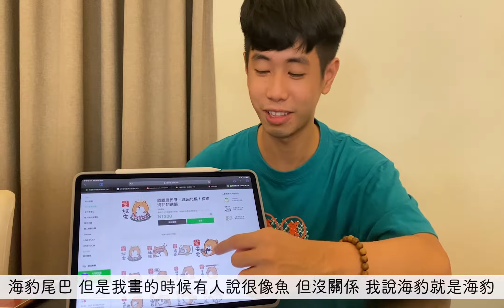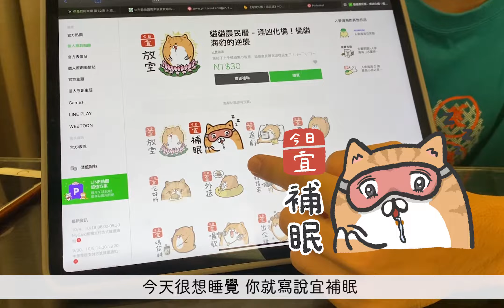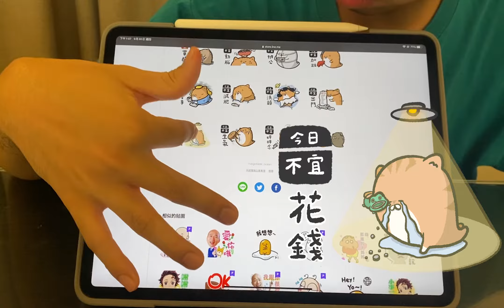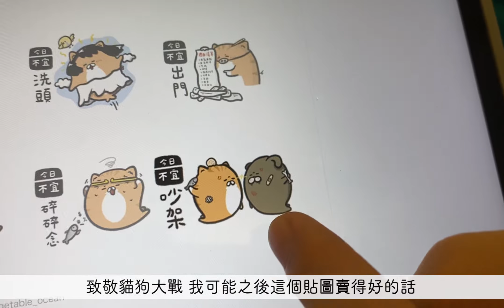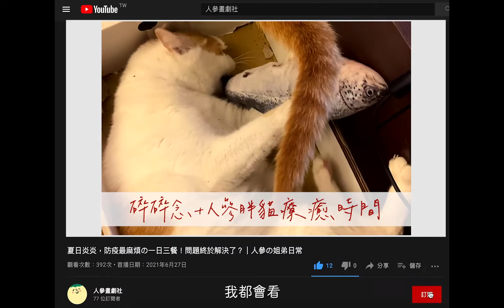貓貓農民曆-逢凶化橘！橘貓海豹的逆襲｜創作分享｜LINE貼圖｜人參の插畫里程碑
⬇️貼圖購買連結｜貓貓農民曆 - 逢凶化橘！橘貓海豹的逆襲

人參本人開始接觸畫畫是大約2020年才開始
從小都沒有認真接觸過，連我都沒看過他畫任何東西
所以畫貼圖或是平時的創作常常會遇到一些小瓶頸
創作貼圖也算是他的插畫里程碑之一，所以趁著影片記錄下來
順便分享給沒接觸過，但其實也很想畫畫的大家
只要努力跟熱愛大家都可以做到～～🥰
🎨打給厚，我是療癒系插畫創作者｜人參海海

目標用插畫與影片征服宇宙！或⋯得到你的一個會心一笑☺️
雖然時間不夠沒辦法常常更新（最新創作會在IG）
但緣分讓我們在這裡相遇，喜歡的話就追蹤一下吧( ´▽｀)

影片音樂來源：youtube音訊庫
曲名：La Danse Fetish de Femme
演出者：The Mini Vandals featuring Mamadou Koita and Lasso

曲名：Kate's Waltz
演出者：Bad Snacks